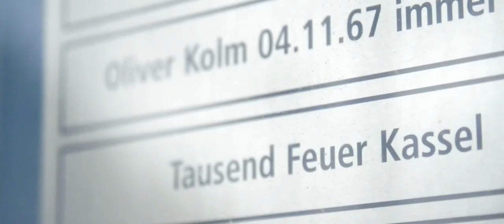Unser Schalke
Filmbeitrag auf der Mitgliederversammlung 2015 des FC Schalke 04 im Rahmen der Erweiterung des Vereinsleitbilds.